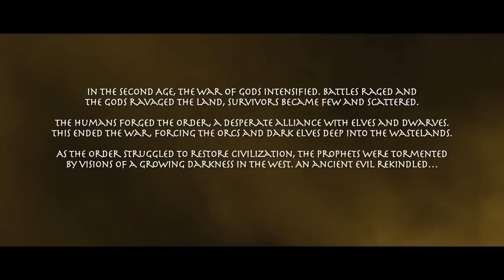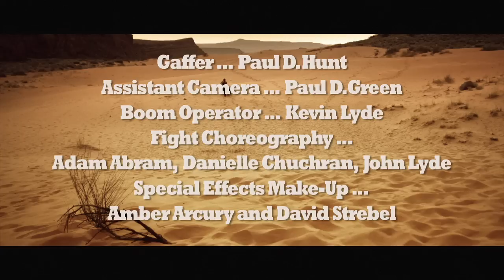SAGA: The Shadow Cabal (short film)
Award-winning short film - The Shadow Cabal. Directed by John Lyde. Written and Produced by Jason Faller and Kynan Griffin.